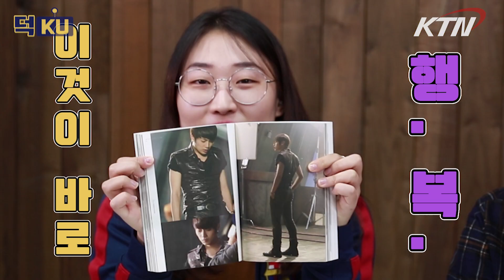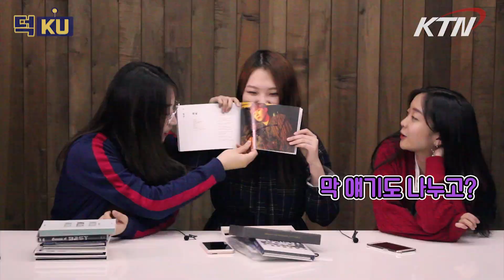"오빠가 왜 거기서 나와?" 하이라이트, 인피니트, 방탄소년단 덕KU들의 리얼 덕질 토크쇼 EP1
👏본격 리얼 덕질 토크쇼👏
덕.KU. 첫.방.송.

대망의 1화 아이돌덕후편💕
라이트 LIGHT
인스피릿 INSPIRIT
아미 ARMY
여기여기 모여라~

에 입.덕.한 REAL한 얘기부터~
성덕들의 각종 굿즈들과 썰까지!

!사인시디!도 볼 수 있는 건 안비밀🤗

연출: KTN 41기 김동희 최정우